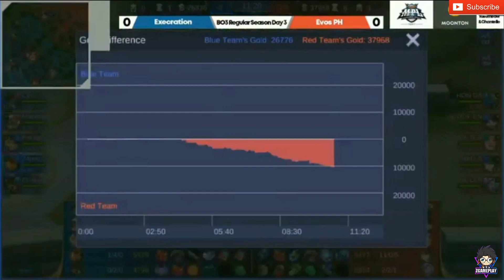MPL-PH S4 | EXECRATION VS EVOS PH | Game1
MPL-PH S4 | Week2-Day1 | Game1
EXECRATION VS EVOS PH